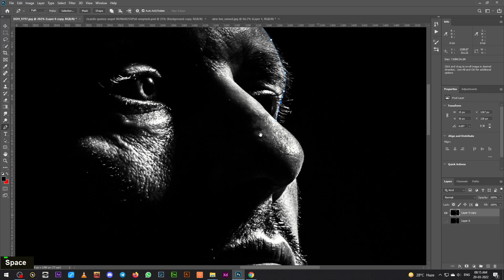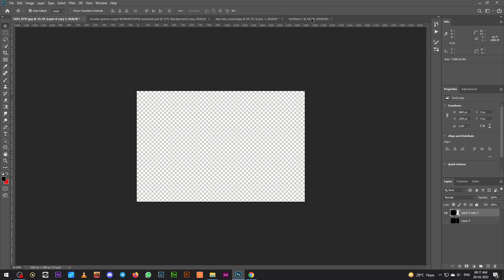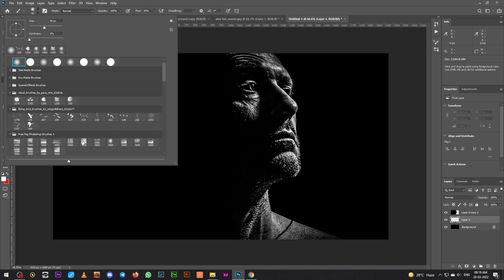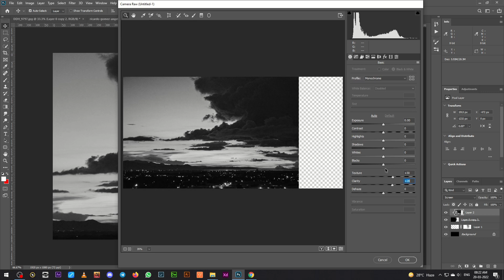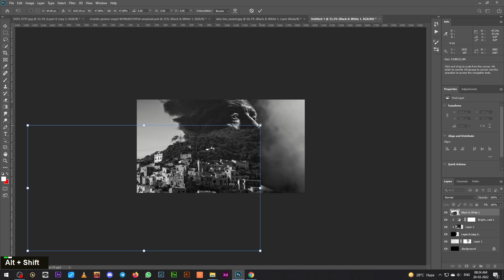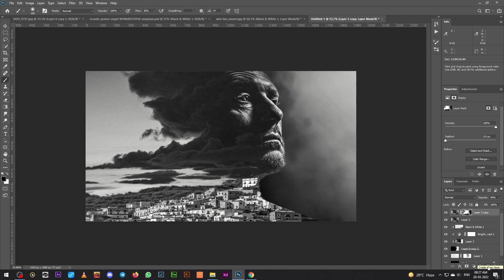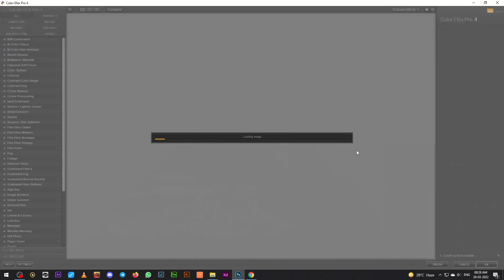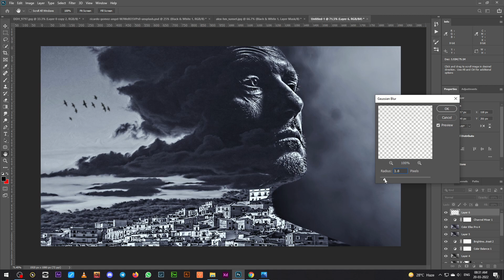Double Exposure Effect - Photoshop Tutorial [Man with Cityscape]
In this Tutorial, Learn How to Create a Double Exposure effect on Man with cityscape by using Photoshop cc. This Manipulation Tutorial shows how to Double Exposure of man and cityscape of cloud Effect in Photoshop.

It's one of those quick and simple Photo retouching tutorials you'll learn how to use Black and white Tool, Adjustment Layer tool, and photoshop camera raw to put beautiful Double Exposure effects.

Happy Watching. . . ≧◉◡◉≦
More Tutorial
RESOURCES USED.
Photo Credit:
MORE FROM yk design :
yk design